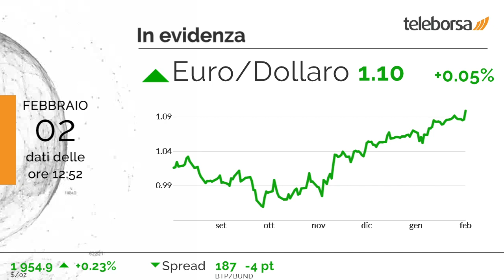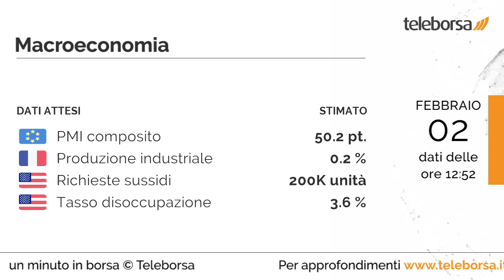1 minuto in Borsa 2 febbraio 2023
Acquisti diffusi sui listini azionari europei, con il FTSE MIB che mette a segno la stessa performance positiva del Vecchio Continente.

Buona la performance a Milano del comparto telecomunicazioni (+4.31%). In fondo alla classifica, sensibili ribassi nel comparto energia, che riporta una flessione di -0.78%.

Sul mercato valutario, l'Euro / Dollaro USA continua la seduta sui livelli della vigilia, riportando una variazione pari a +0.05%.

Domani saranno diffusi il dato sul PMI composito dall'Unione Europea, e il dato sulla Produzione industriale dalla Francia. Questo pomeriggio è in programma il dato sulle Richieste dei Sussidi di Disoccupazione degli Stati Uniti. Domani nel pomeriggio, sempre negli Stati Uniti l'agenda prevede il dato sul Tasso di Disoccupazione.

Sui social